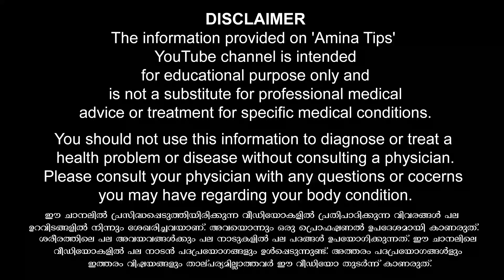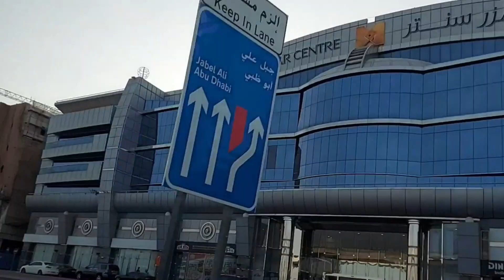വേറെ ലെവൽ ആക്കാൻ ഈ കാര്യങ്ങൾ ശ്രദ്ധിക്കുക / educational purpose